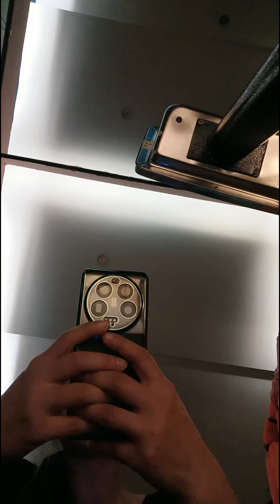doing aerobic in black Leotard and tights